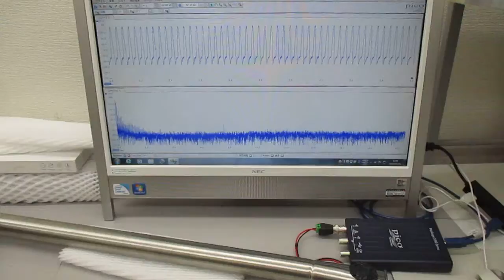オーダーメード対応超音波発振制御プローブの製造技術（特性テスト）